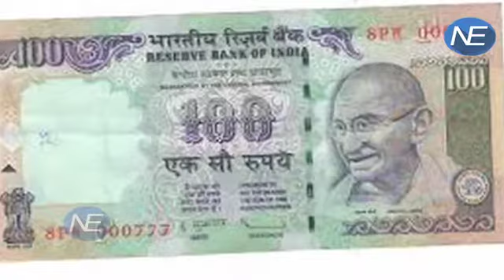500 और 1000 के पुराने Notes का होगा ये-ये इस्तेमाल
After the demonetization of 500 and 1000 Rupees Note, there are various ways to recycle the old currencies which will be beneficial for the country . They can be used to produce electricity as well as bricks for construction purposes.